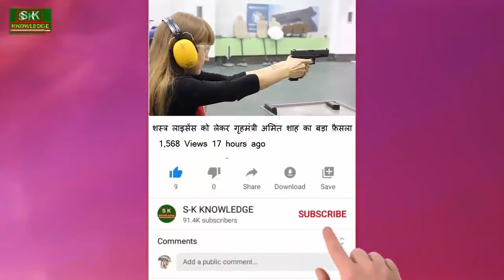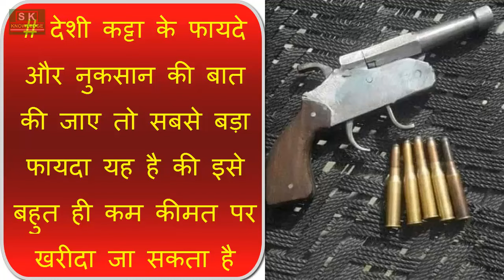Desi Katta | देशी कट्टा क्या होता है | Desi katta full information | Desi Banduk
Desi Katta is one of the most used weapons in India as well as it is quite popular, most incidents in the country are executed with indigenous Katta, in such a situation, the indigenous Katta is a matter of concern for the country, let's know the indigenous Katta. Why is it most preferred to step into crime? Also, what is a Desi katta to you? What are the advantages and disadvantages of indigenous katta and how much is the cost of indigenous katta gun, friends, today's video is going to give complete information.

Your Quiries-:
Desi Katta.
Desi Katta kya hota hai.
Desi katta full information.
Desi Banduk.
Desi katta price.